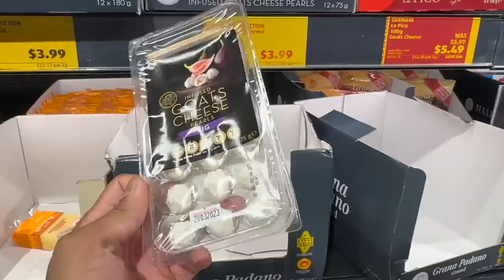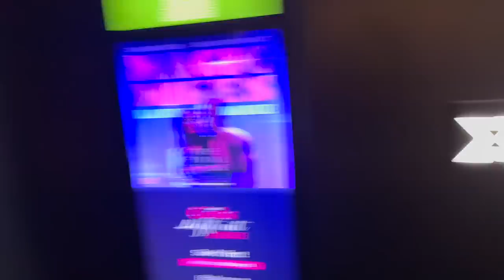PATHAAN DEKHI AUSTRALIA MEIN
In this video, we went to see Pathaan in Melbourne, Australia.